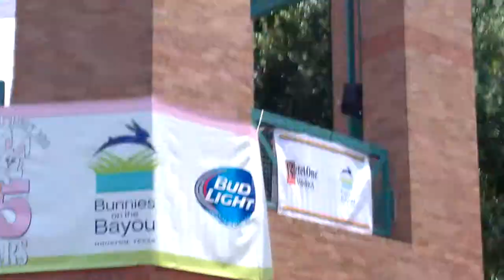Bunnies on the Bayou